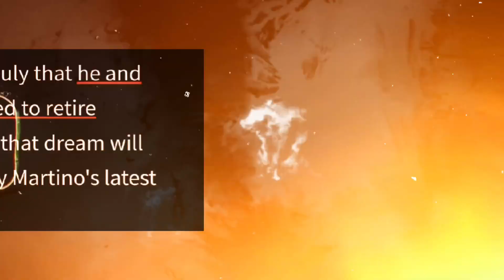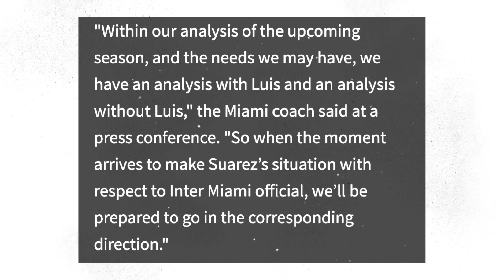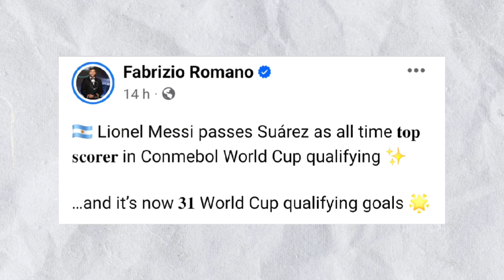Messi won his 8th BALLON D'OR already! Suarez will join Messi soon! Football News 📰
Lionel Messi wins his 8th ballon d'or and Suarez is going to join Lionel Messi soon! football news updates intermiami transfer news, Suarez to intermiami confirmed!

Leo Messi record breaker! Messi broke the world cup qualifying record!